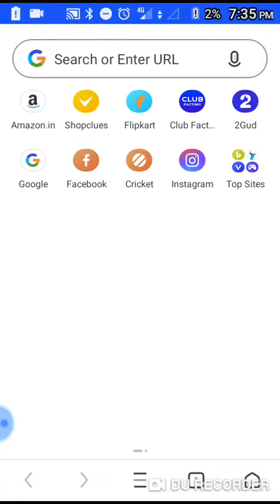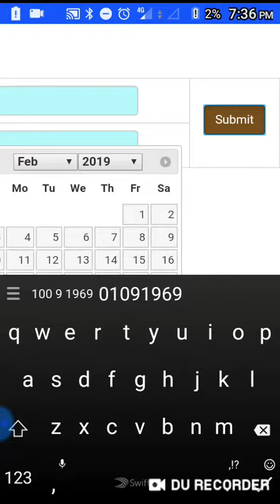Nios deled result kaise dekhain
Nios deled result